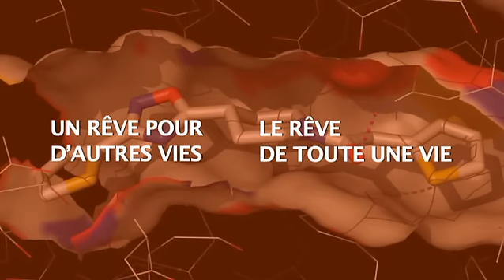Inserm - Camille Locht.flv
Interview de Camille Locht, directeur de l'unité Inserm 629 "Mécanismes moléculaires de la pathogenèse bactérienne", Institut Pasteur de Lille. "Le BCG existe, ce n'est pas un mauvais vaccin mais pas suffisamment efficace. Il faut l'améliorer si vous voulez, et d'un autre côté nous avons besoin de nouveaux médicaments. Donc c'est là que la recherche sur la tuberculose à un rôle énorme et important à jouer." Extrait d'une collection de films courts, réalisé par Anne Jaffrennou et Marie. Cuisset co-produite par l'Inserm et Cargo Films, Jean-Jacques Beineix, 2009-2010. Durée: 2 min 21 sec.